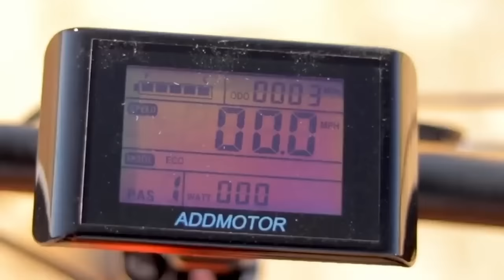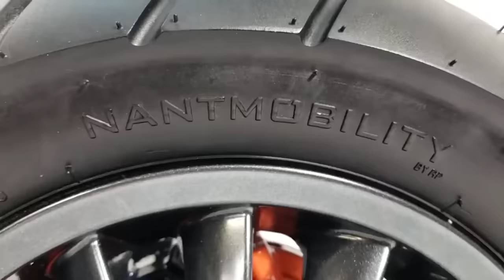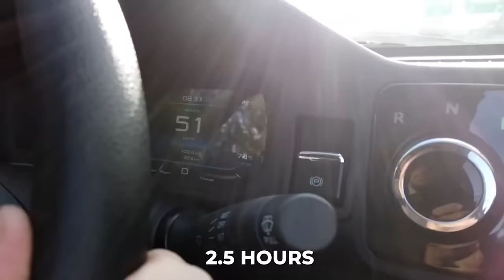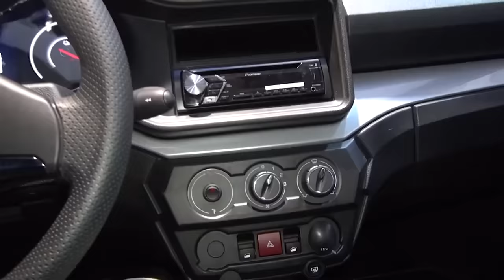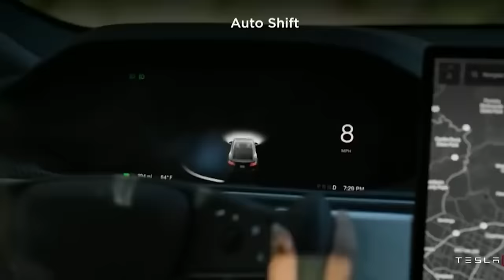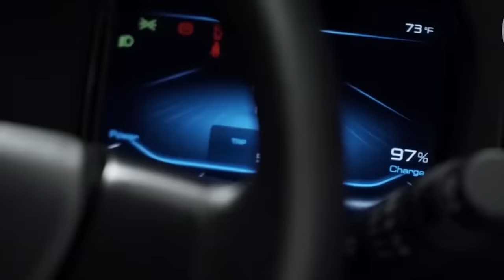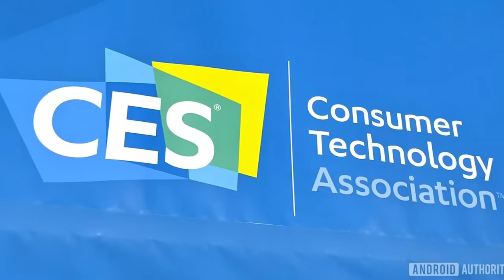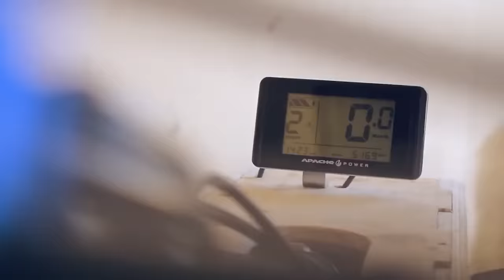60 Mini EVs, Quadricycles, and Bike Cars to Hit the Streets!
In this well-researched video essay, we cover over 60 Mini EVs, Quadricycles, and Bike Cars, to hit the streets with.

Other Futuristic Channels:
✅ WATCH ALL OF OUR VIDEOS!
😀 About FuturMobility 😀
FuturMobility provides well-researched videos on electric vehicles, urban transportation, micro-mobility, and personal transportation innovations. We also produce videos about everything from Velomobiles and Mini EVs, to Electric Bikes, Electric Motorcycles, Electric Scooters, Electric Skateboards, and more!